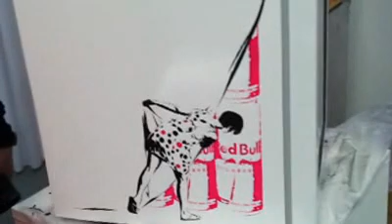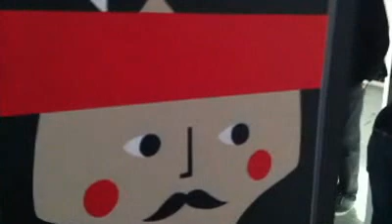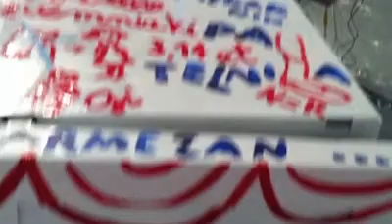Klub Chwila w Zamku Ujazdowskim!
W CSW wystawa lodówek f-my Red Bull, które zostały poddane artystycznej obróbce przez twórców z warszawskich klubów. Chwila pokazała Pałac Kultury tonący w kwiatach, dzieło Melanii Muras i Kornelii Muras.